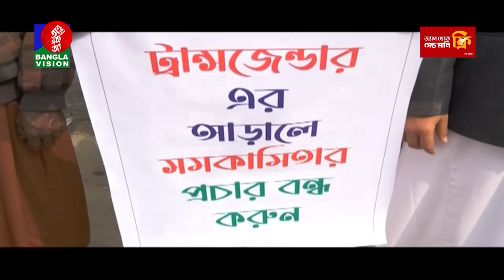সন্ধ্যা ৬টার বাংলাভিশন সংবাদ | Bangla News | 25 January 2024 | 6:00 PM | Banglavision News